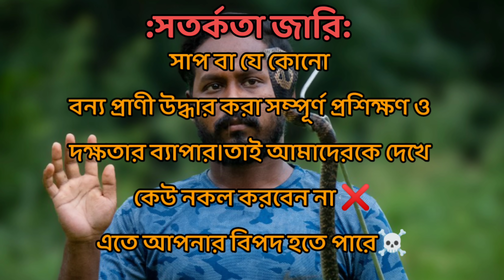বাড়ির দেওয়াল ভাঙতেই একটি সাপ বেরিয়ে এলো❗snake into the wall ❗samiran barik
Hello my family;welcome to our another |snake rescue video|
samiran barik|

 নির্বিষ হোক বা বিষধর(venonous or non venomous snake),সাপের নাম থেকে মানুষের ভয়,সেটা কিন্তু আজকের ভিডিও(snake video) থেকেই প্রমাণিত।
সাপের থেকে আমাদের আতঙ্ক প্রায় সেই বহুদিন থেকেই চলে আসছে।বিশেষ করে ভারত ও বাংলাদেশের মতো এই দেশে সাপের থেকে মানুষের মনে আজও পর্যন্ত নানা কুসংস্কার থেকেই গেছে।
 মানুষের ধারণা কি?যে সাপ বিষধর কি নির্বিষ তা নিয়ে মাথা ঘামানোর দরকার নেই,সাপ দেখলেই মেরে ফেলতে হবে।কিন্তু আদেও কি সব সাপ আমাদের জন্য ক্ষতিকর।না আমাদের জন্য কিছু পরিমাণ সাপ ক্ষতিকর হলেও বেশিরভাগ ক্ষেত্রেই কিন্তু সাপ আমাদের পরিবেশে খুব গুরুত্বপূর্ণ একটি সরীসৃপ প্রাণী।তাই আমাদের পরিবেশে সাপ বা সরীসৃপ জাতীয় প্রাণী বা যেকোনো বন্যপ্রাণী আমাদের সংরক্ষণ করতে হবে।বন্যপ্রাণী লুপ্ত হয়ে গেলে আমাদের পরিবেশ  ভীষণ সংকটে পড়ে যাবে।তাই আসুন সবাই মিলে এদেরকে বাঁচানোর চেষ্টা করি।
📌about this snake
নাম-"দাঁড়াশ"
ইংরেজি নাম- indian rat snake
বিজ্ঞানসমত নাম-ptyas mucosa

এটি একটি দাঁড়াশ সাপ । অনেকে দাঁড়াশ সাপকে ঢেমনা সাপ নামে জানে।
✴️দাঁড়াশ সাপের কিছু অজানা তথ্য 👇

 কৃষি বিভাগের তথ্য মতে, প্রতি বছর ইঁদুর যে পরিমাণ খাদ্যশস্য নষ্ট করে তার আনুমানিক বাজারমূল্য প্রায় ১১ হাজার কোটি টাকার কাছাকাছি। এর মধ্যে সবচেয়ে বেশী ক্ষতি হয় ধান ও গমের।
কিন্তু ইঁদুর নিয়ন্ত্রণের জন্য "দাঁড়াশ" সাপটি যেহেতু প্রাকৃতিক ভাবে গুরুত্বপূর্ণ ভূমিকা রাখতে পারে তাই এই সাপকে রক্ষা করতে পারলে বছরে প্রায় দশ হাজার কোটি টাকার ফসলের পাশাপাশি কৃষি বিভাগ যে টাকা ইঁদুর নিধনে খরচ করে সে টাকাও রক্ষা করা সম্ভব।
কিন্তু কৃষকের উপকারী এই সাপকে বিভিন্ন ভ্রান্ত ধারনা থেকে মেরে ফেলা হচ্ছে, দাঁড়াশ সাপ দেখতে অনেকটা বড় এবং কোবরার মত বলে মানুষ না জেনেই একে বিষধর ভাবে। সাপ নিয়ে আমাদের দেশে প্রচুর মিথ্যা কল্পকাহিনী প্রচলিত আছে। তেমনি দাঁড়াশ নিয়ে মানুষের ধারনা দাঁড়াশ সাপের ফনা না থাকলেও কোমরে বা লেজে কাঁটা আছে, সেই কাটা দিয়ে আঘাত করলে মানুষ মারা যায় এবং দাঁড়াশ সাপ রাতে গাভীর বান থেকে দুধ চুষে খেয়ে থাকে। কিন্তু এগুলো সবই ভুল ধারনা। দাঁড়াশ সাপের কোমর বা লেজ বা শরীরের কোথাও এমন কোনো কাঁটা নেই। বাস্তবে সাপটি খুব নিরীহ তবে রেগে গেলে বা ভয় পেয়েও যদি কাউকে কামড় দেয় তবু কিচ্ছু হবেনা কারণ এটি নির্বিষ সাপ।

 কৃষকের ফসল রক্ষায় দারাজ সাপের ভূমিকা প্রচুর। এ সাপ নিয়ে বিভিন্ন বেদে-সাপুড়িয়াদের ভ্রান্ত কিছু তথ্য প্রচার করেছে তাদের তাবিজ-কবজ বিক্রি করতে আসলে এই ধারনাগুলোর কোনো প্রকার বৈজ্ঞানিক যুক্তি বা প্রমাণ নেই। সাপের জিহ্বা বিভক্ত সাপ কোনো কিছুই চুষে খেতে পারেনা।

🔻বন্য প্রাণী সংরক্ষণের কিছু গুরুত্বপূর্ণ তথ্য🔻
অনেকে ভাবে যে সাপ বাঁচিয়ে কি লাভ?বা বন্যপসু বাঁচিয়ে কি লাভ?
দেখুন আমাদের বাস্তুতন্ত্রের ভারসাম্য রক্ষার জন্য প্রত্যেকটা জীব ও প্রাণীর বেঁচে থাকা খুবই জরুরি,নতুবা আমাদের ভবিষ্যতের পরিবেশ সংকটে পড়ে যাবে,**যদিও সংকট শুরু হয়ে গেছে!
যাই হোক আমাদের সবার কর্তব্য বণ্যপশু পাখি বাঁচানোর।।
save animals save nature

🔻বিশেষ দ্রষ্টব্য🔻
আমরা কোনো বন্যপশু,পাখি,সাপ উদ্ধার কাজের জন্য কোনরকম টাকা নিই না।
আমরা এদেরকে ভালোবাসি,প্রকৃতিকে ভালবাসি,তাই আমাদের এবং আমাদের প্রকৃতির কথা ভেবে এই কাজ আমরা করি,সম্পূর্ণ বিনামূল্যে||
🔶কিন্তু আপনারা যদি আমাদেরকে কেউ কোনরকম ভাবে সাহায্য করতে চান তাহলে অবশ্যই করতে পারেন
আপনাদের দেয়া কিছু সাহায্য আমাদের এই অবলা প্রাণীগুলোর চিকিৎসার কাজে ব্যবহৃত হবে।
তো সেই হিসেবে আপনারা আমাদেরকে ,ইচ্ছুক ব্যাক্তিরা সাহায্যের হাত বাড়িয়ে দিতে পারেন।
নিচের দেওয়া দুটি একাউন্ট নম্বর ও ফোন পে বা গুগোল পে এর মাধম্যে আমাদের কে সহযোগিতার হাত বাড়িয়ে দিতে পারেন।।net banking or acnt transfer both you can use for support us..
for support us👇👇
Payment method💰

2️⃣Name-Dipankar kewot
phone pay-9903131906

3️⃣Bank Of Baroda
Holder Name-Samiran barik
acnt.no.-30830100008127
IFSC-BARB0DANKUN

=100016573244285